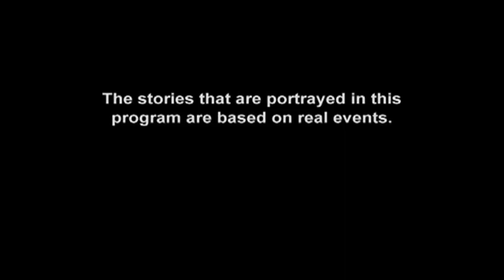Operation Repo Season 9 Episode 11 Part 1